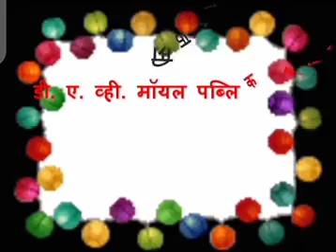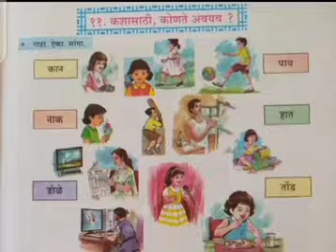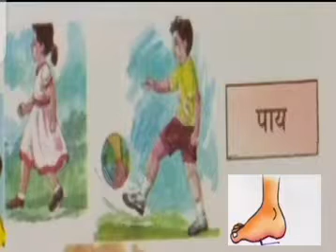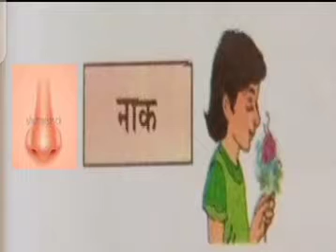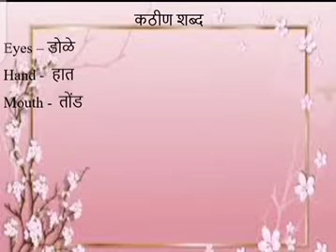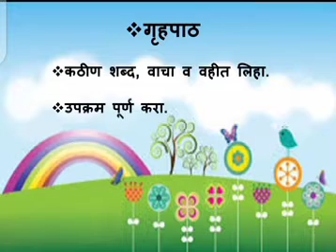Std I Marathi पाठ ११ कशासाठी कोणते अवयव भाग १